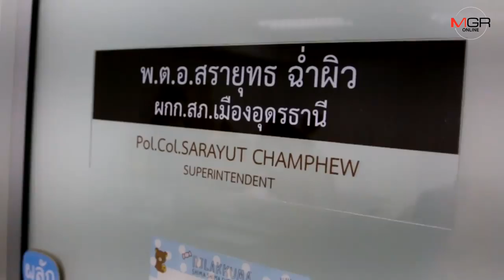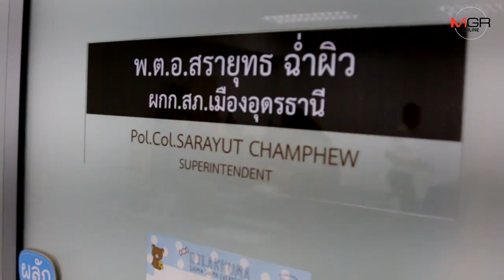รู้แล้ว!แกร๊บคาร์หื่นขืนใจ นร.หญิง ม.5เป็นจนท.หน่วยงานรัฐ ติดต่อมอบตัวจันทร์นี้